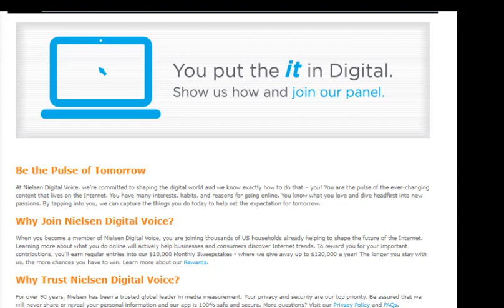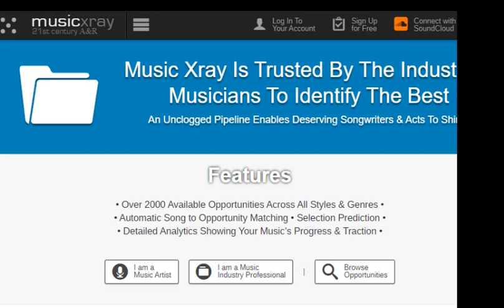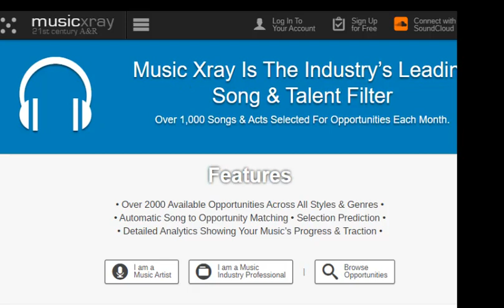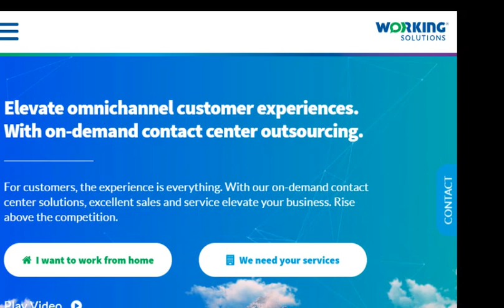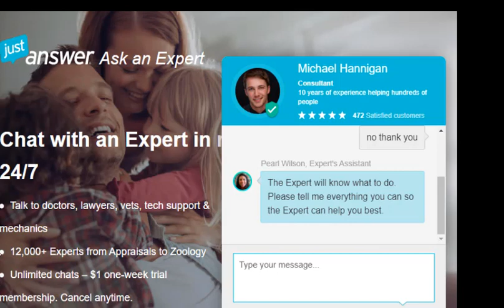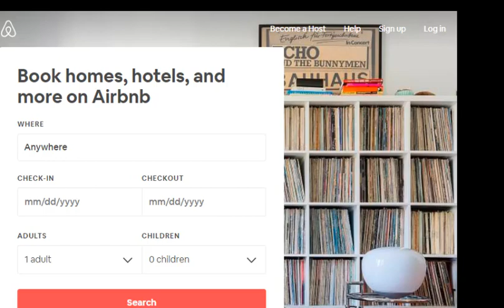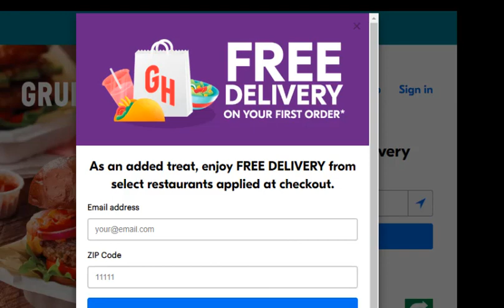Millennials 💰Make Money Using Your Phone 📲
Millennials - Make money using your phone!  How cool is that.  In this video I will show you 7 ways to make money with your phone and some of them are for what you are doing anyway!  Work smarter - not harder!

BUSINESS RESOURCES